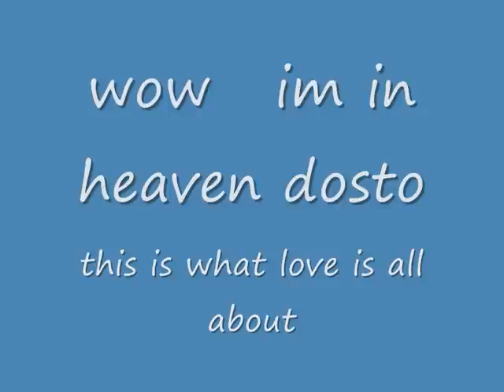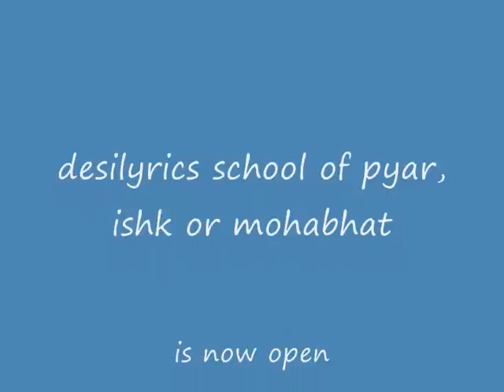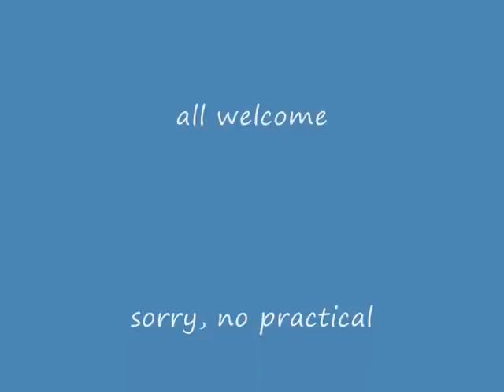hosh kea sahil pe mujko ab na aane dijiyea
hold yr horses cowboy,this is one coool song from the legend rafi. smoother than mcdonalds vanilla milkshake mmm...